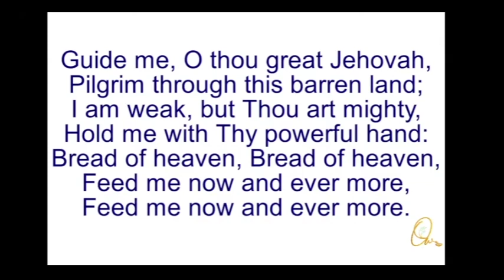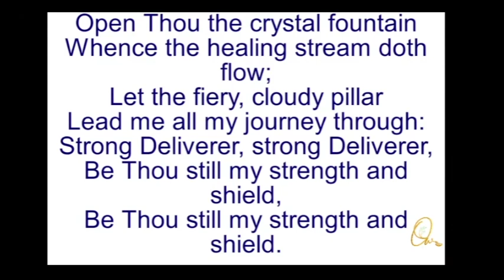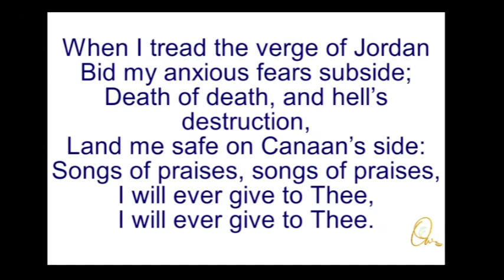A Morning Devotion - Sep 15